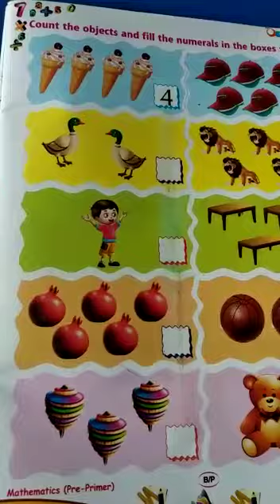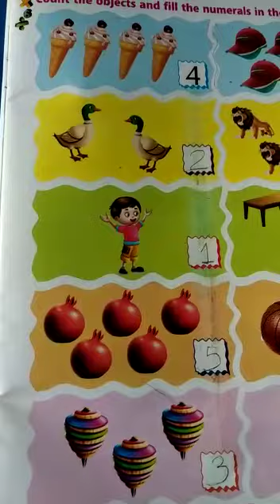Class LKG Maths by Mohini Ma'am